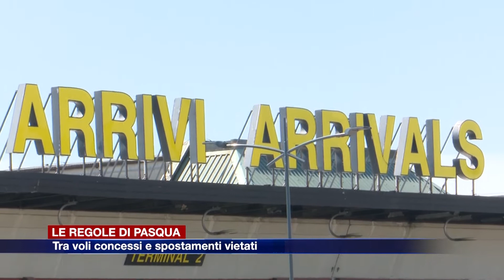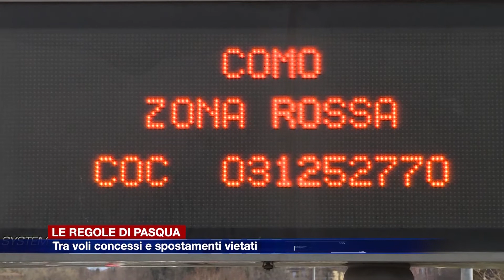Etg - Pasqua: sì al volo alle Canarie, no dai parenti a Vercelli